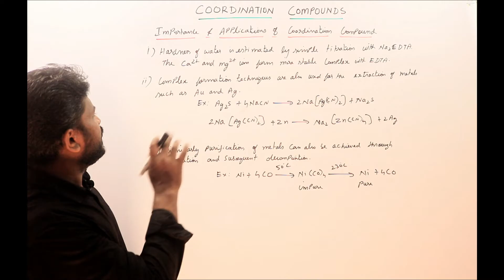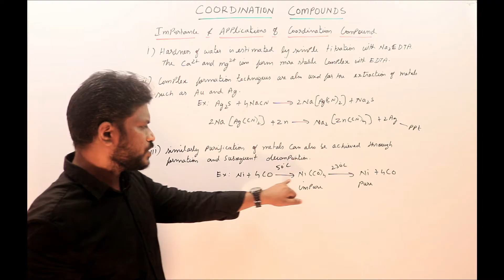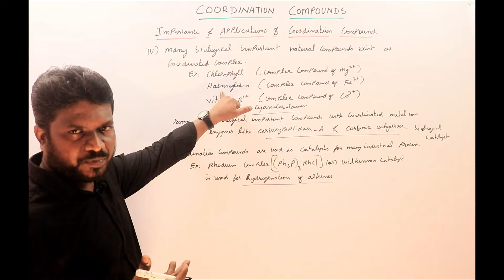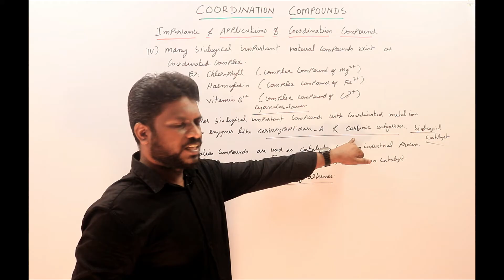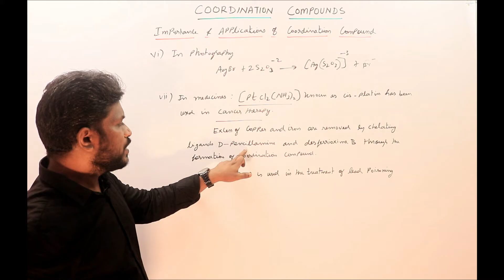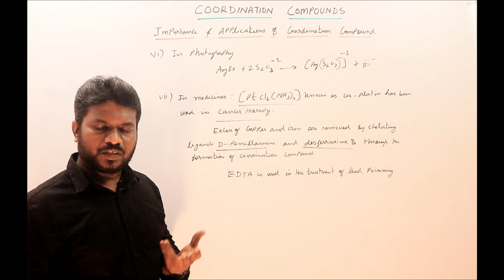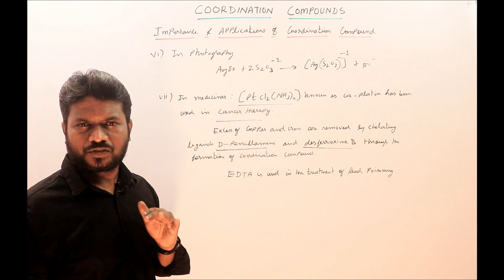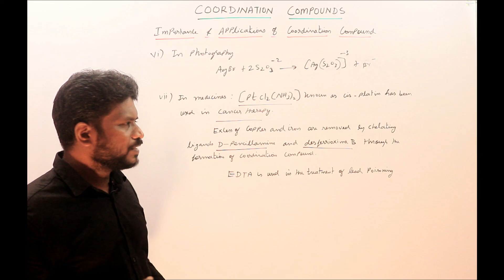12.Importance & Applications of Coordination Compounds | Class 12 Chemistry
Importance & Applications of Coordination Compounds | Coordination Compounds | Class 12 Chemistr

CBSE Class 12                             ELECTROCHEMISTRY

list=PLCaU4WJJKPiPZeAs3PCfcZ1rfTFLPqOjR

                                     ALCOHLS , PHENOLS AND ETHERS